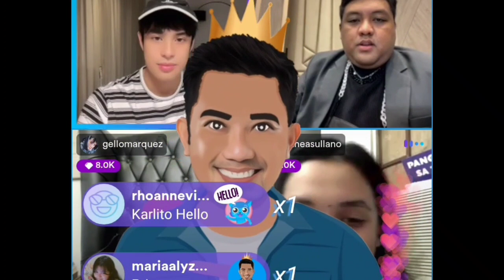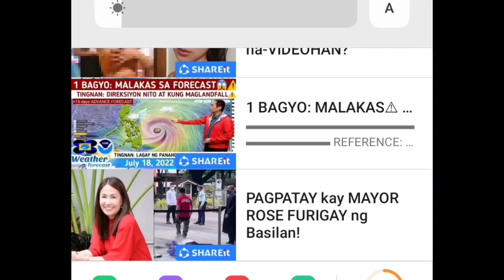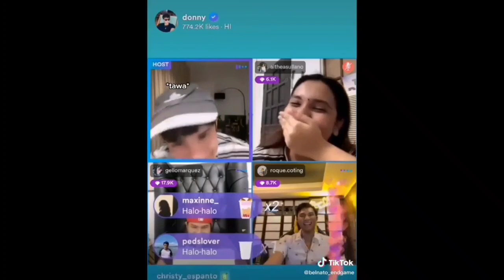DONBELLE DONNY WALANG IBANG GINAWA KUNDI PROTEKTAHAN AT MAHALIN SI BELLE...